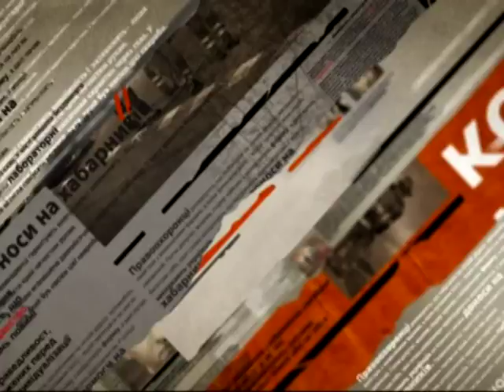Нелегальная рыбалка: рыбинспекция против браконьеров - Чрезвычайные новости, 24.04